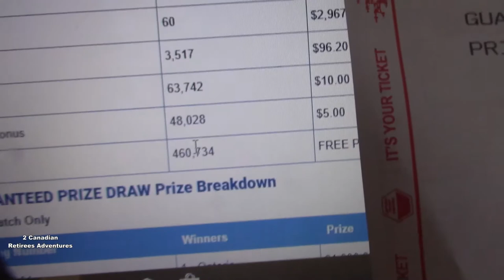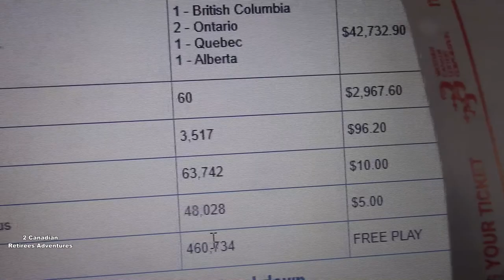LUCKY🎃 HALLOWEEN DAY/Ngày lễ Cô Hồn của người Ái Nhĩ Lan